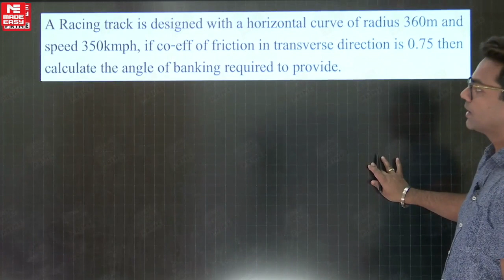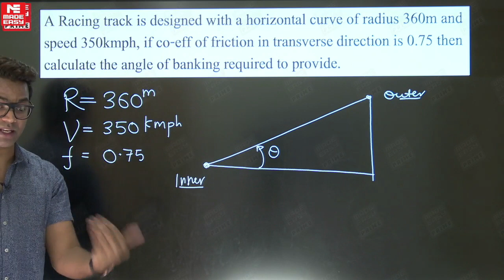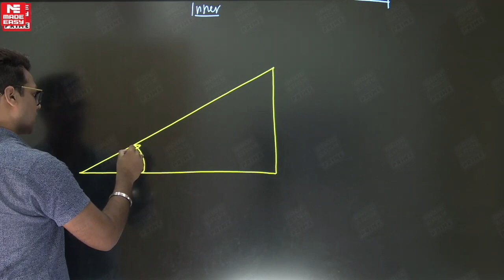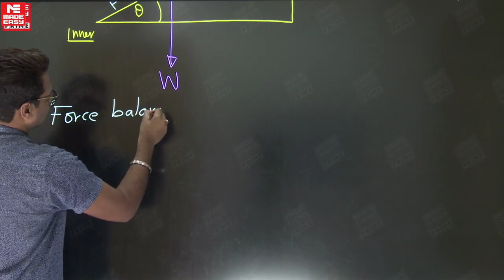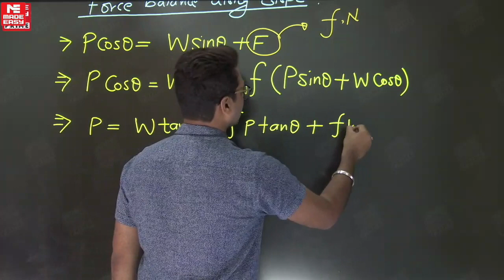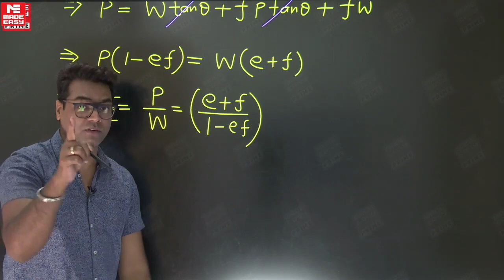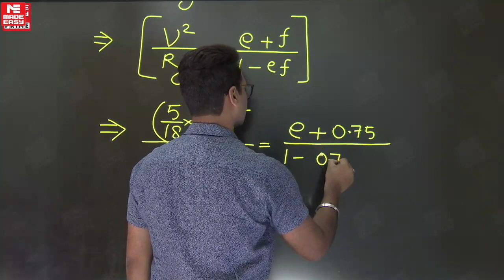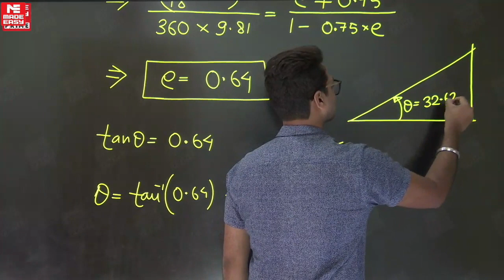GATE & ESE 2023 Special | Highway Engineering | Civil Engg. | Part-2 | By Ashish Sir | MADE EASY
In Today’s video, one of the most renowned and experienced faculty of MADE EASY Ashish Sir will help you understand, Highway Engineering, which is one of the most important topic of Civil engineering stream with the help of the question and gain conceptual clarity.

A must watch video for the aspirants preparing for GATE & ESE 2023 and also for other competitive exam as this particular topic is the most crucial topic in each engineering exam for Civil Engineering stream.